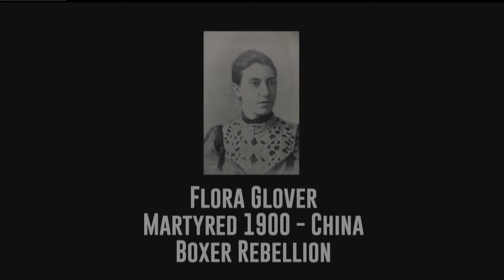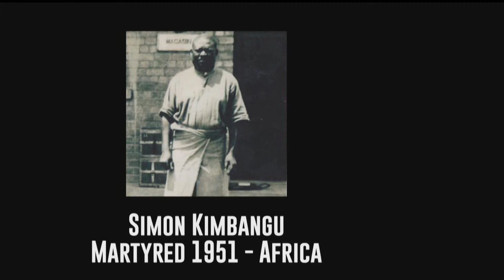THE CHOSEN SEED | ENGLISH Performed by Chosen at The Ramp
We are so thankful to be able to present this drama as performed by "CHOSEN" from the ministry of The Ramp. (Tem em Português tambem) It's testimony has impacted our ministry and the members of our team. Truly, there is only one who is worth our all!